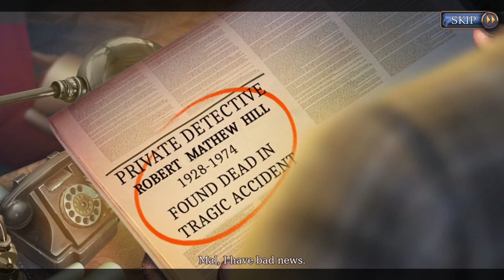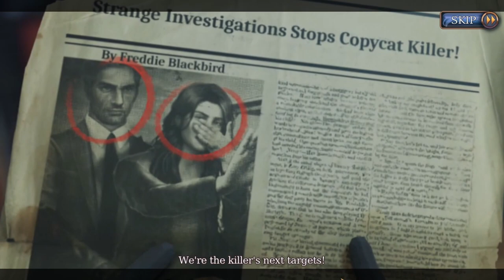Let's Play - Strange Investigations 2 - Two For Solitaire - Full Walkthrough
With their first case behind them, you’d think Dana and Malcolm would be ready for a vacation, but instead, they’re itching for a new case to crack. Unfortunately, they soon get more than they bargained for when they stumble upon something so sinister that it will bring the danger right to their door! Join Dana on a case you won’t soon forget as you navigate the twist and turns of a crime committed by a disordered mind ...

Available from:
Bigfish Games: